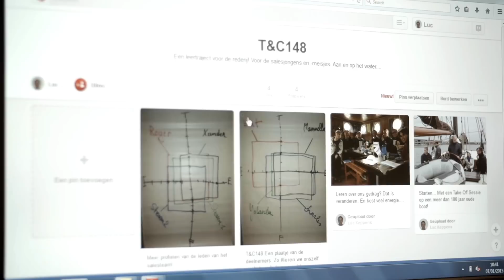Manager TV - Ondernemen aan de Schelde & Willebroek - T&C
T&C ontwerpt opleidingen op maat vanuit een verfrissende kijk en met beide voeten op de grond. De organisatie hanteert twee leerprincipes: ‘blended learning’ en ‘emedded learning’. Ze kan terugvallen op een solide kennis van de bedrijfswereld, consultancy en training.

T&C biedt steevast leertrajecten aan, geen eenmalige opleidingsmomenten. Alles begint met een take-off, waar iedereen overtuigd wordt van het nut van de opleiding. Dan volgt een persoonlijke uitnodiging.

Leren moet een aangenaam proces zijn. Daarom zet T&C een pallet aan didactische middelen in, zoals spelvormen, een quiz, acteurs, sociale media enz. Ook de unieke leeromgeving aan en op het water – de onderneming werkt nauw samen met de Rederij Greenstarline uit Rupelmonde - draagt bij aan de beklijvende ervaring.

T&C verwierf een ruime ervaring en expertise in Commerciële Vaardigheden en in Vaardigheden voor Medewerkers & Management. Daarbij komen vanzelfsprekend ook tal van afgeleide onderwerpen en problematieken aan bod.

Gedurende het volledige traject waakt T&C over de return on investment aan de hand van motivatie, energie, oefeningen en herhaling. Vanuit waarden als eenvoud, authenticiteit en plezier helpt T&C bedrijven vooraf bepaalde doelstellingen te bereiken. Dit met oog voor een maximum aan efficiëntie en rendement.